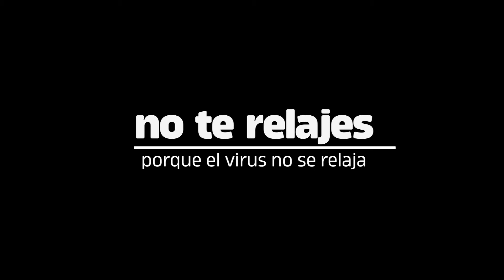MARTES 09 FEBRERO 2021 MUNDO AGRO CBA